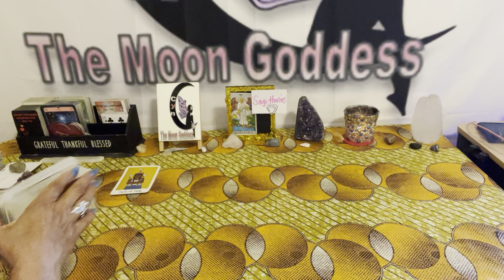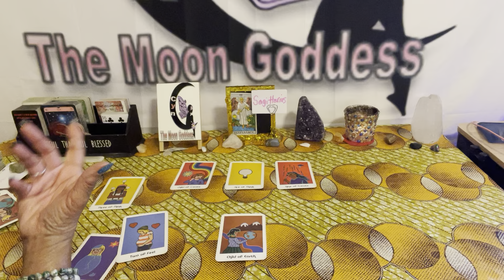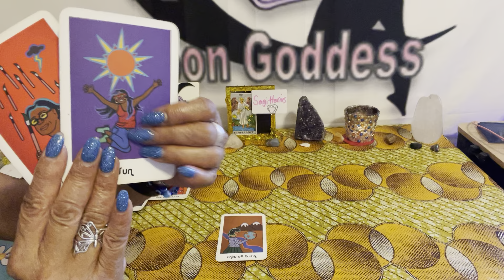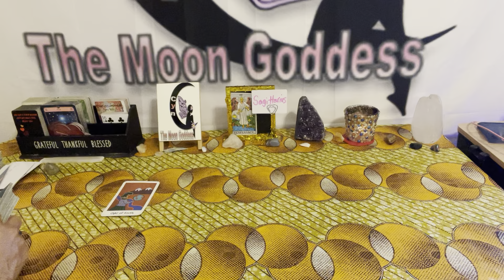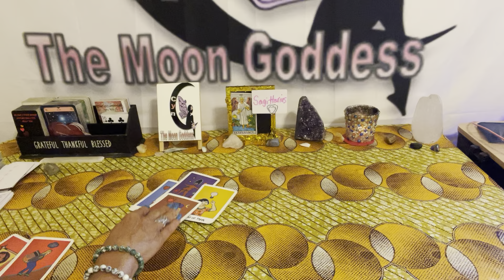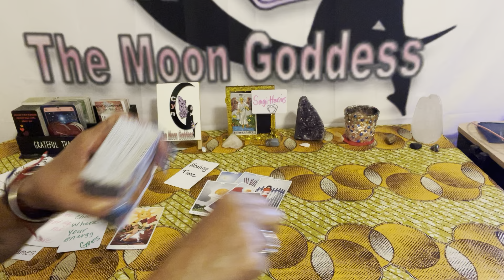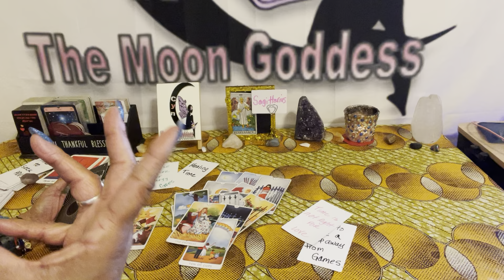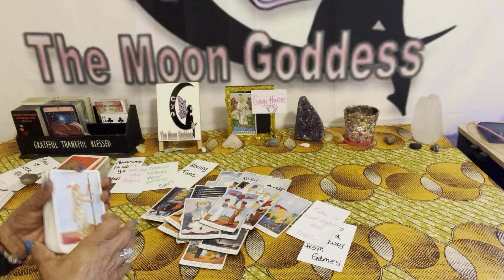Sagittarius ♐️ October 2024. It’s all about your energy!! Don’t Sleep 😴 💰🥰